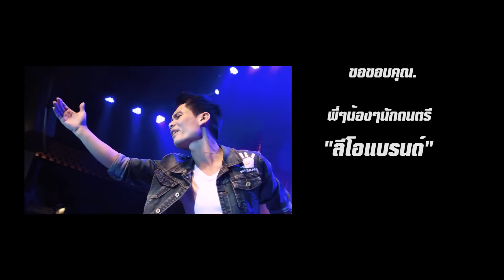เฮ็ดกันคักแท้ - วิทยา รังษี ເຮັດກັນຄัກແທ້ { OFFICIAL MV}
เฮ็ดกันคักแท้ - วิทยา รังษี
เรียบเรียง - อรุณมิน ชินวงค์
ติดตามความเคลื่อไหวศิลปินนาทามเร็คคอร์ด